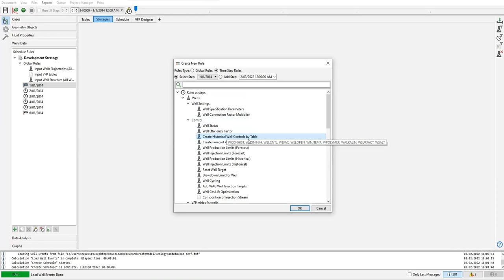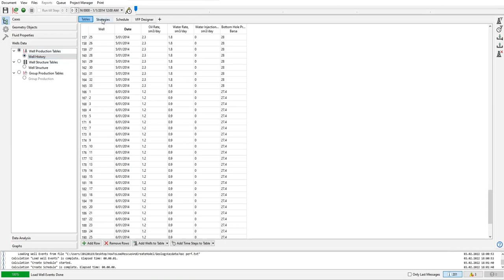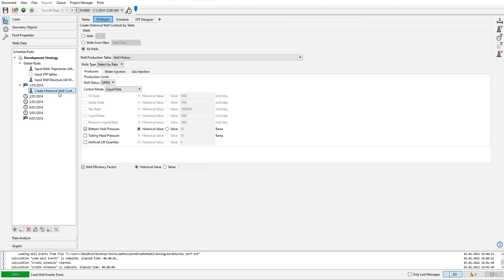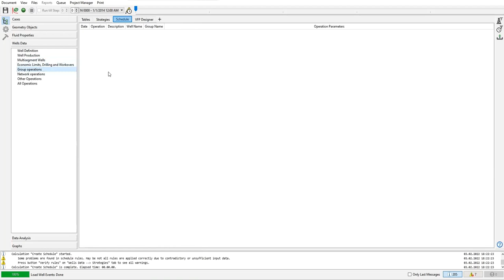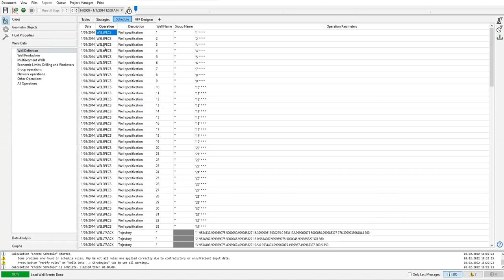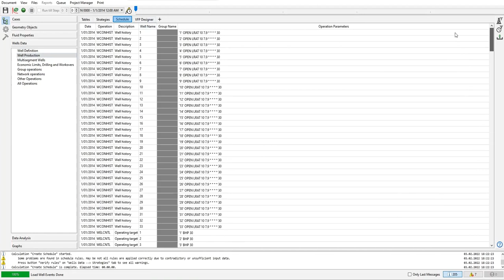tNavigator 18: Local Rule & Operations Summary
tNavigator